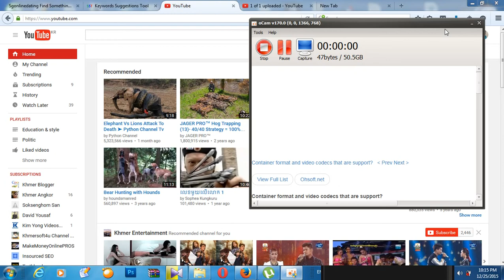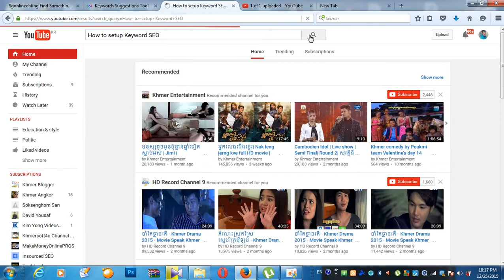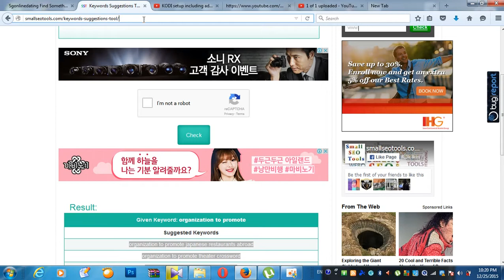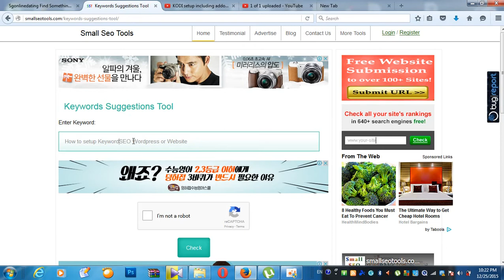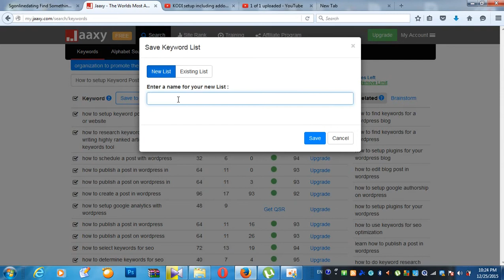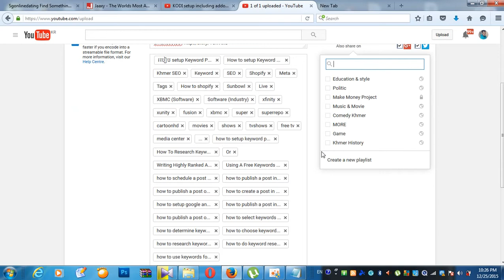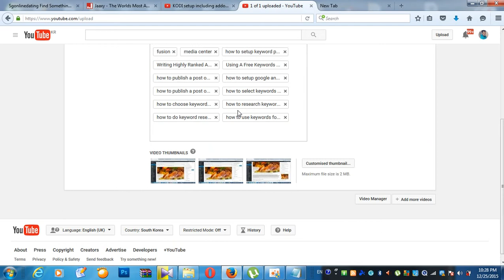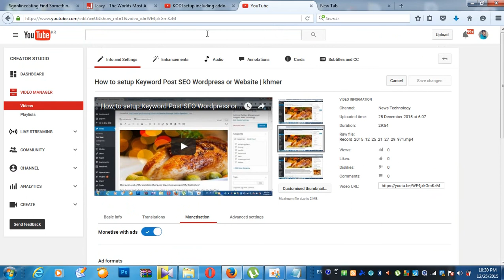How to Rank Videos High on YouTube & Google 2016 | khmer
How to Make Rank High Keyword Youtube | khmer